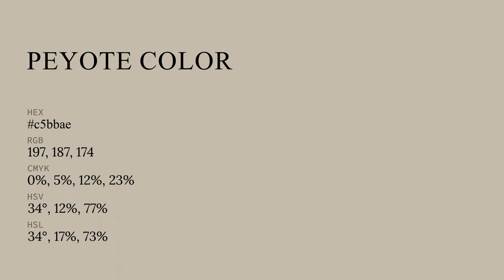Peyote color c5bbae hex color - Yellow color - Cool color c5bbae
What color is Peyote ? c5bbae hex color - Yellow color - Cool color c5bbae

Hex c5bbae Color Code is also known as Peyote color.

Hex c5bbae Color code in RGB color code model is created after adding 77.25% red color, 73.33% green color and 68.24% blue color.
Hex c5bbae Color code in CMYK color (process color) code model is generated after subtraction of 0% cyan, 5% magenta, 11% yellow and 22% black.